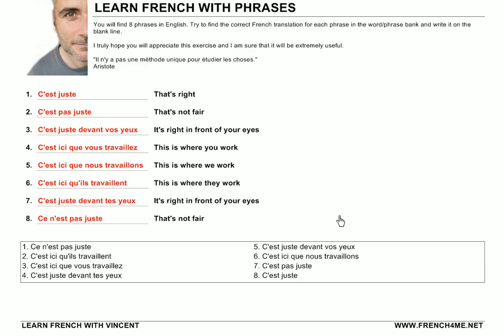Learn French with Phrases # Exercice # 140